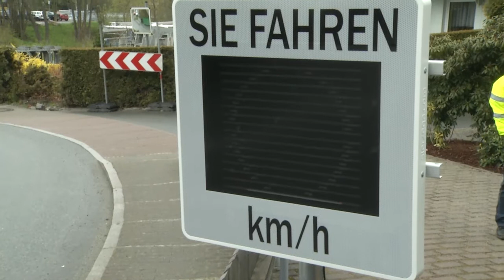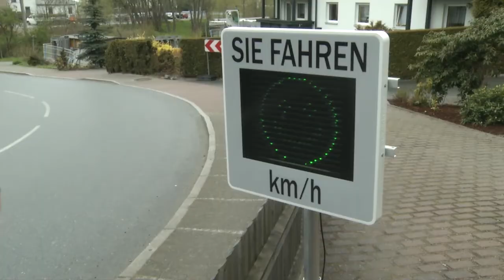MEgional 2016 05 09 - Unsere Nachrichten für das Mittlere Erzgebirge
Heute u.a. mit folgenden Themen:

    25. Burgfest in Wolkenstein
    Gebietsverkehrswacht misst Geschwindigkeit
    uvm.